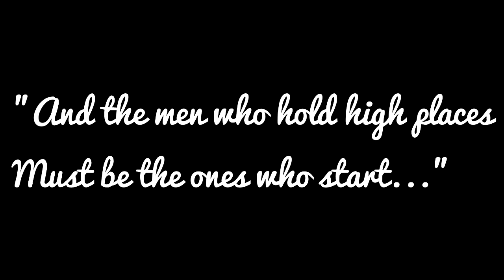Rush - Closer to the Heart (Bass Cover)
From the album "A Farewell to Kings"
Signal Chain - 2015 Fender Geddy Lee Jazz Bass MIM - UA Apollo Twin - Pro Tools 2018